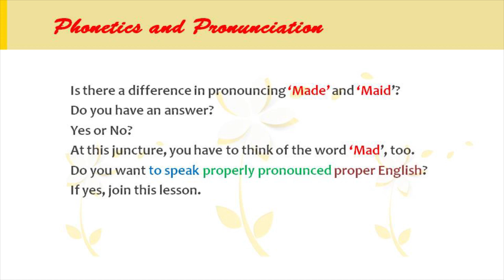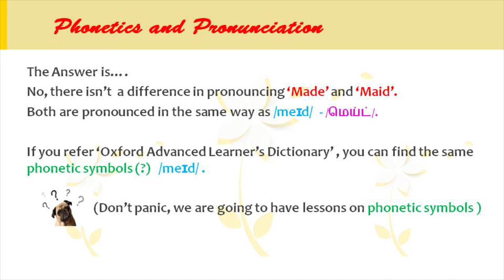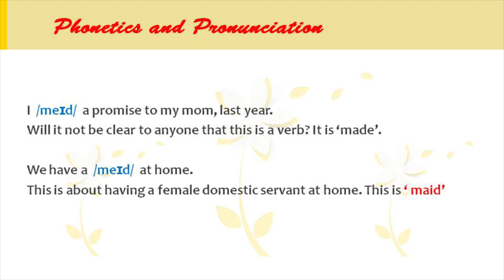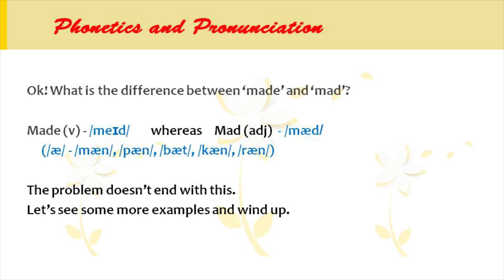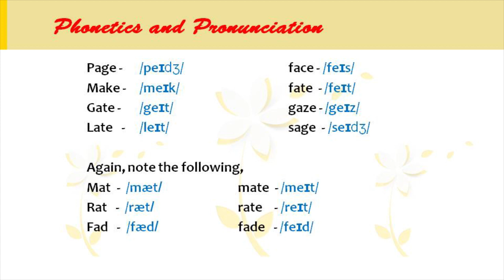Pronunciation of Maid, Made and Mad|Phonetics|English Fluency